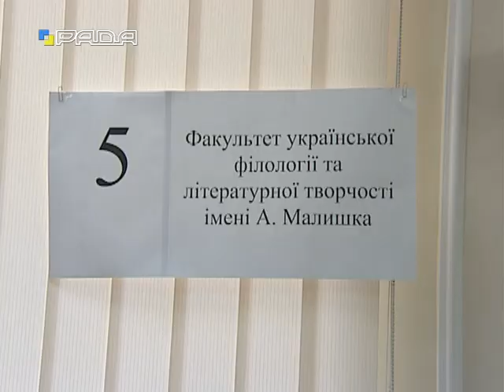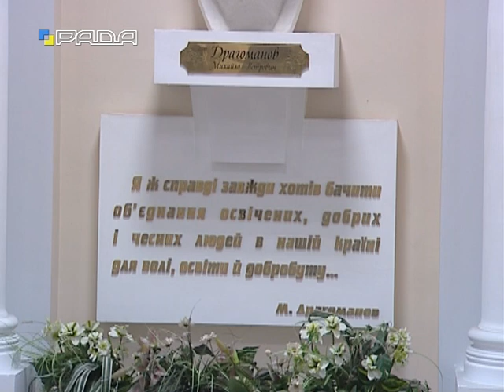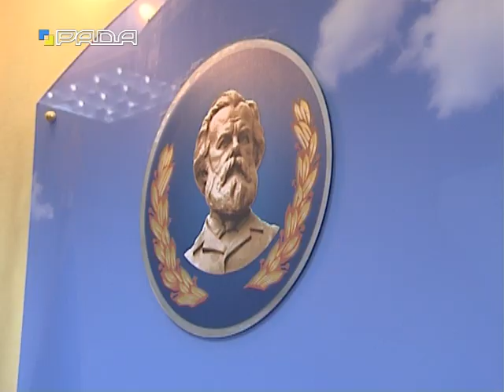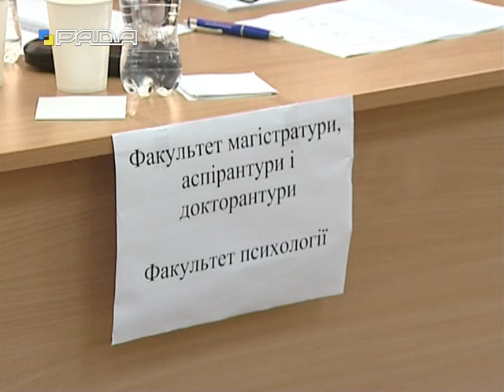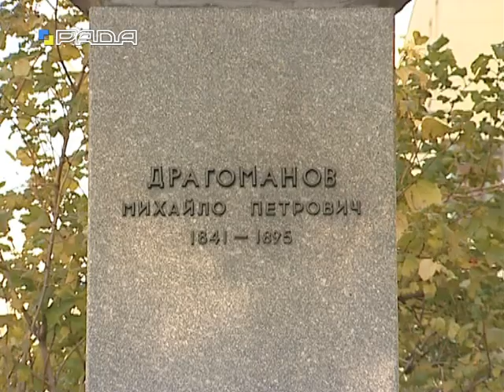Спецрепортаж 2.11.17 Вибори ректора в НПУ ім. М.П.Драгоманова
Вибори ректора в НПУ ім. М.П.Драгоманова